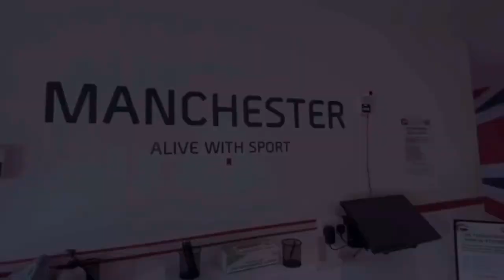🇬🇧Great Britain Training Camp🇬🇧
What an incredible weekend down in Manchester, training in this unreal facility at the Great Britain Olympic Taekwondo Academy.

The environment and atmosphere, surrounded by all the incredible athletes is what we strive to create in our sport, and this weekend certainly did not disappoint.

Grateful to be given this opportunity and cannot wait for the next one.

Great prep for the final push towards the European Championship, T-minus 5 days🇭🇷

The work continues though, pleased but never satisfied🔥